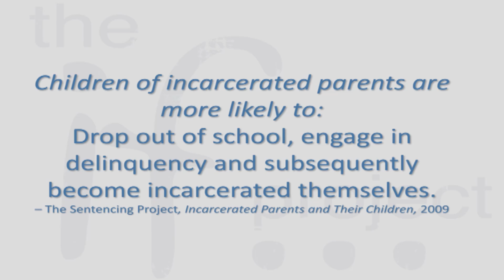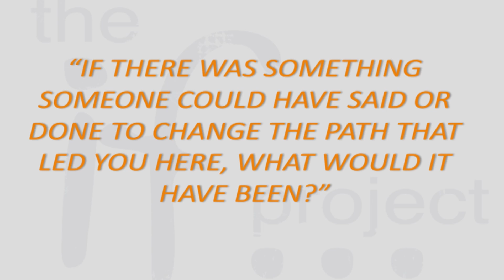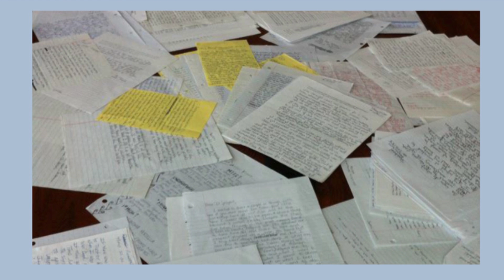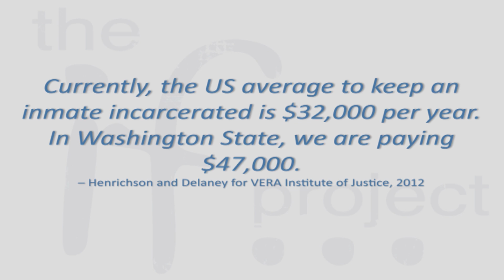The value of the voices behind prison walls: Kim Bogucki at TEDxMonroeCorrectionalComplex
A discussion on the unique collaboration of convict and cop working side by side to reduce incarceration in younger generations; done by using voices from both inside and outside the prison walls.

Detective Kim Bogucki has more than 25 years of experience with the Seattle Police Department.  She is currently assigned to the Community Outreach Unit.  She has two goals:  foster community outreach and reduce the cycle of crime.  Six years ago, Kim co-founded the IF Project after forming an unlikely partnership with prison inmates that led to the development of an innovative program that utilizes writings and experiences from inside the prison walls to affect positive change.  She also launched another nonprofit organization:  Tithe One on which aims at re-messaging anti-bullying and creating communities of kindness.